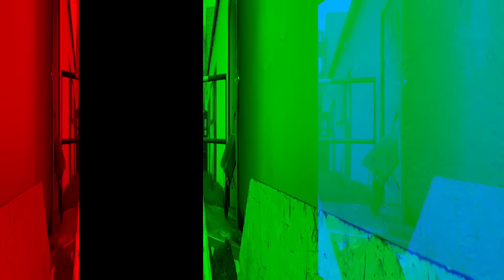24 Stunden im Ballkleid am Bauernhof 👗 | ViktoriaSarina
Das könnte nervig werden. Wir verbringen 24 Stunden in einem langen Ballkleid am Bauernhof und müssen darin alle Aufgaben machen die im Pferdestall anfangen. Viel Mist! VikiSarinaFam ❤ Rosenhof 🌹

❗️Wer hat es geschafft bis hier hin zu lesen? Dann lass uns gemeinsam alle anderen veralbern und kommentiere: "Wie Tiran ein Loch ins Kleid beißt 💀"